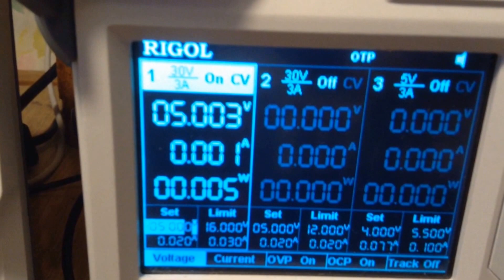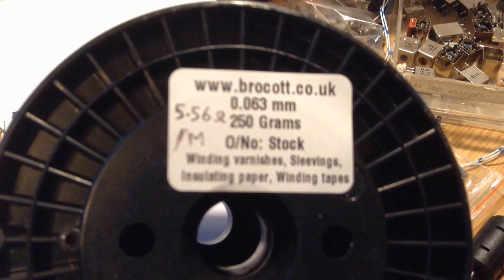1MHz Oscillator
A 1MHz oscillator made from just five components. At 5V the circuit pulls 1mA. The active component is an N Channel JFET.